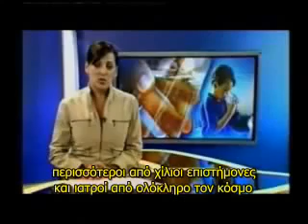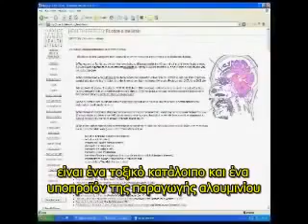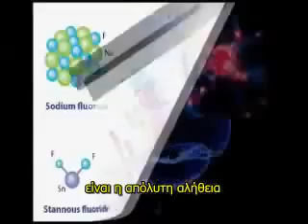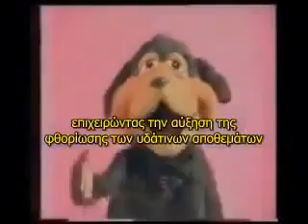Οι οδοντόκρεμες με φθόριο είναι επικίνδυνες!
Φθόριο, Ένα Ποντικοφάρμακο Στα Δόντια Σου! Από δηλητήριο, απαραίτητο στοιχείο για την υγεία και την ομορφιά των δοντιών! Παρόλο που τα φθοριούχα είναι γνωστά τοξι­κά δηλητήρια, ωστόσο επιτρέπεται να υπάρχουν στα τρόφιμα, στο νερό και σε άλλα προϊόντα καθημερινής χρήσης, με το επιχείρημα πως προστατεύουν από τη τερηδόνα των δοντιών. Όμως, την ίδια προστασία από την τερηδόνα μπορούν να προσφέρουν και όλα τα άλλα βαριά μέταλλα όπως ο άργυρος, ο μόλυβδος και το αρσενικό, ακόμα και το ουράνιο. Γιατί το ενδιαφέρον επικεντρώθηκε ειδικά στο φθόριο και στα φθοριούχα;

«Τα φθοριούχα εν γένει είναι γενικά πρωτοπλασματικά δηλητήρια που επηρεάζουν την διαπερατότητα της κυτταρικής μεμβράνης και αναστείλουν διάφορα ένζυμα. Οι ακριβείς μηχανισμοί της δράσης τους δεν έχουν βρεθεί» Journal of the American Medical Association (JAMA), τεύχος 9-1943